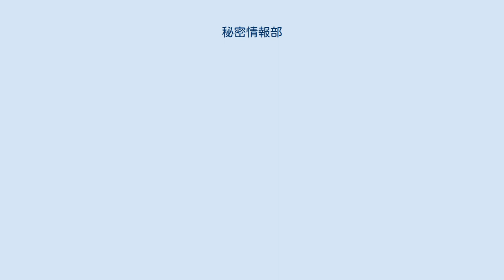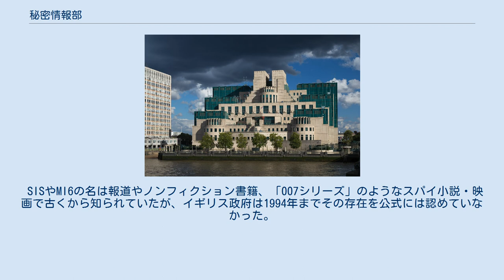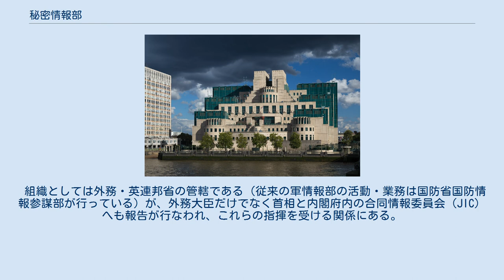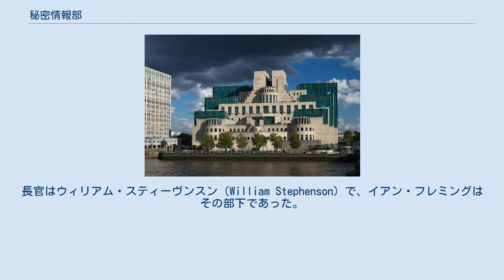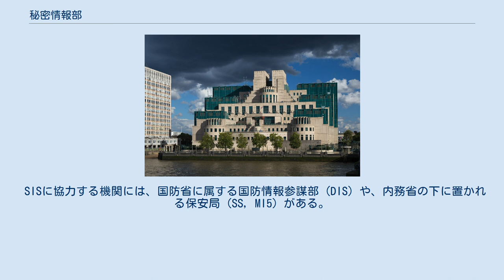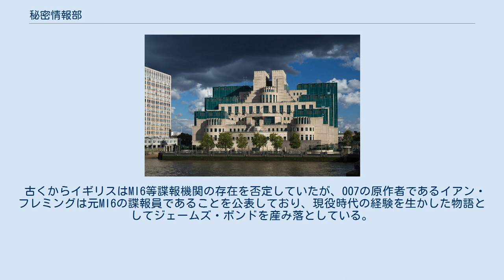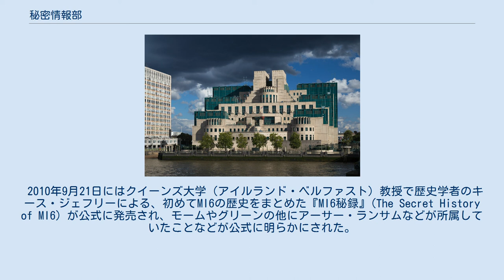秘密情報部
イギリスの諜報・情報機関
秘密情報部（ひみつじょうほうぶ、英: Secret Intelligence Service、SIS）は、イギリスの情報機関の1つ。
MI6の通称が広く知られている。
国外の政治、経済及びその他秘密情報の収集、情報工作を任務としている。
 第一次世界大戦以前にはイギリスの諜報・情報収集活動は、複数の官庁が個別に組織を設け活動していた。
第一次世界大戦が勃発すると全情報を一元的に管理することになり、戦争省情報部（Directorate of Military Intelligence, DMI。直訳では「軍情報総局」）の元で各組織との連絡を担当する課の名称としてそれぞれのMilitary Intelligenceの種類に応じて組織名に番号が割り振られた。
第一次世界大戦中のSISはMI（c）と呼称されていたが、1930年代後半にMI6の名称が割り当てられた。
他の組織には、MI1（暗号、暗号解読。後に海軍の「ルーム40」と統合され政府暗号学校を経て政府通信本部）、MI2（中東、極東、スカンディナヴィア、アメリカ州、ソ連）、MI3（東欧、バルト海沿岸諸国即ちリトアニア・ラトビア・エストニア）、MI4（地図作成）、MI5（防諜）などがある。
第二次世界大戦中にMI5との連携が強化される過程でMI6の名称は広く用いられるようになった。
SISでは既にMI6の名称を公的文書等では使用していないが、一般に認知されていることから、ロゴなど対外的広報では用いられている。
 SISやMI6の名は報道やノンフィクション書籍、「007シリーズ」のようなスパイ小説・映画で古くから知られていたが、イギリス政府は1994年までその存在を公式には認めていなかった。
 日本政府は、日本語の名称として秘密情報部を用いている。
 国家の情報機関であるため詳細は不明な点が多いが、本部の下に「地域課」と「連絡課」が存在し、地域課で現地情報に通じた人材を育成保有して情報収集等を行い、連絡課が本部との連絡役となる。
人員は2,500名で約3億ポンドの予算だとされる。
 組織としては外務・英連邦省の管轄である（従来の軍情報部の活動・業務は国防省国防情報参謀部が行っている）が、外務大臣だけでなく首相と内閣府内の合同情報委員会（JIC）へも報告が行なわれ、これらの指揮を受ける関係にある。
 第15代長官を務めたジョン・サワーズは公式見解として「任務は指導者に情報を提供することで、軍事工作はしない」「（007のような）殺しのライセンスはないし、欲しくもない」と語っている。
 1909年3月に首相アスキス伯は、国家特務機関を再編することを帝国防衛委員会（合同情報委員会の前身）に勧告した。
首相の勧告に基づいて10月1日、委員会に「秘密業務局外国課」（Foreign Section of the Secret Service Bureau） が創設された。
設立時の責任者にはバーノン・ケル大佐とマンスフィールド・スミス＝カミング海軍大佐が任命された。
後に秘密業務局外国課長も務めたスミス＝カミングはサインとしてイニシャルのCのみを用いたため、これ以後のSISの長官はみな同じようにCのサインを利用するようになった。
 第二次世界大戦下の1942年11月19日に、MI6部長スチュワート・ミンギス大佐の主導でフレッシュマン作戦を敢行し、ドイツの原子爆弾開発を阻止しようとするも失敗に終わった。
 第二次世界大戦中の1940年にMI6によって設立されたイギリス安全保障調整局 （British Security Co-ordination）は、対ドイツ諜報活動、イギリス連邦諸国におけるイギリス支援のための世論形成など、様々な工作を行ったとされる。
長官はウィリアム・スティーヴンスン（William Stephenson）で、イアン・フレミングはその部下であった。
 1995年に本部がランベスから、現在のヴォクソールに移動。
新庁舎は警備体制が強化されており、盗聴、爆発物に対する防御が施されている。
テリー・ファレル設計による、古代メソポタミアのジッグラトを想起させる外観は「テムズ川のバビロン」とも呼ばれている。
 2000年9月20日に真のIRAが対戦車ロケット弾をビルの8階に撃ち込んだが、損害は軽微であった。
 2006年4月27日に国際テロの高まりを受けた人員増強の必要性から多様な人材を確保するため、1909年の創設以来初めて新聞広告で工作員の募集を...